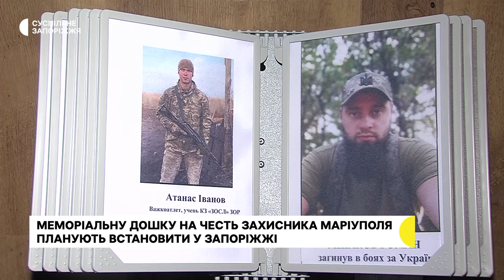У Запоріжжі планують встановити меморіальну дошку на честь захисника Маріуполя | Новини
Меморіальну дошку на честь загиблого Запорізького спортсмена, морського піхотинця Атанаса Іванова планують встановити у Запоріжжі. Про це Суспільному повідомив завідувач сектору Міністерства у справах ветеранів України у Запорізькій області Костянтин Денисов. Нагадаємо, 21-річний  хлопець загинув захищаючи Маріуполь 7 березня минулого року.